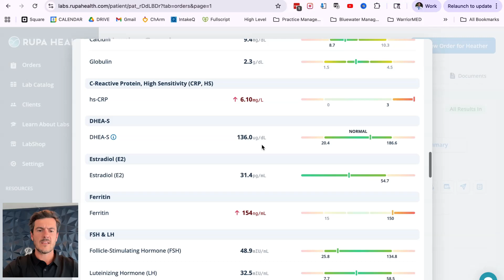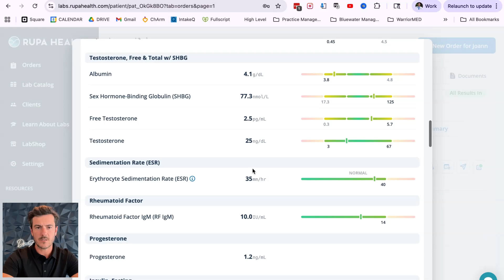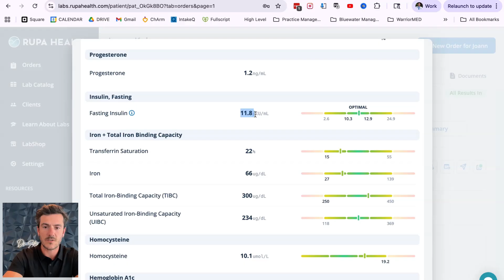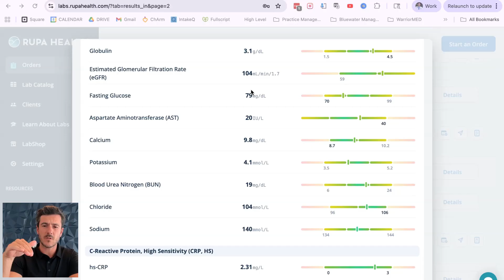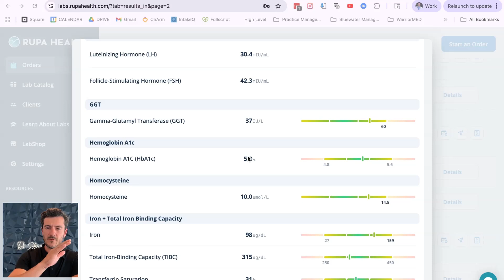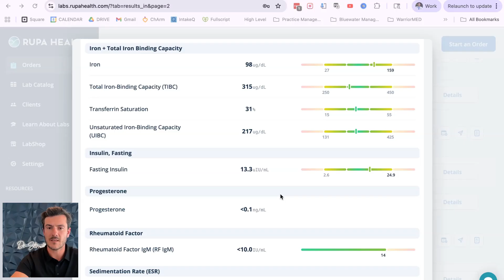5 DANGER Signs Your Weight Gain is from Insulin Resistance (GLP-1 max weight loss guide)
40% of people are thought to have insulin resistance and many are unaware. This video explains the five key signs that may indicate insulin resistance, the role of GLP-1 agonists and how lifestyle medicine can assist with metabolic syndrome. Learn how to keep your blood sugar and weight loss under control!

Time Stamps:

00:00 Introduction to Insulin Resistance
00:28 Why Insulin Resistance Matters
01:31 Five Signs of Insulin Resistance
05:49 Lab Review: Understanding Insulin Resistance
07:35 Case Studies: Real Patient Examples
12:38 Conclusion and Next Steps